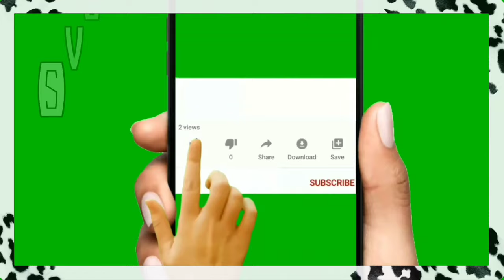Сбой гармонов или трансформация?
Хотите квартиру в Мерсине?
Море, море...
Запеканка из творога. Рецепт
Куриный рулет.